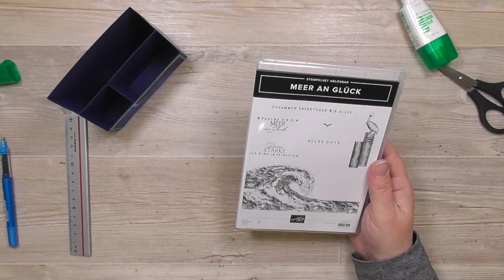SUper Samstag Video Hop # 38 | Ordnung auf dem Basteltisch | Stampin' Up!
Herzlich Willkommen zum Format "SUper Samstag Video Hop"

Diesen Monat räumen wir unseren Basteltisch mal wieder auf ... muss ja immer mal wieder sein, oder?

Deine Petra